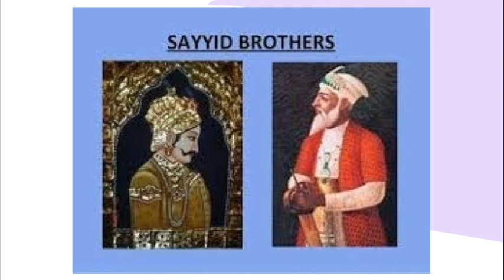The Sayyid Brothers - The Mughal Kingmakers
Hey guys, today I am going to be talking about the Sayyid Brothers. Well not all of it, just the parts where they had connections with the Mughal throne.

There were 4 Emperors during that time. The brothers had real authority and the king just merely reigned. The emperors were Farrukhsiyar, Rafi ud – Darajat, Shah Jahan II (Birth name: Rafi ud-Daulah) and Muhammad Shah.

Jahandar Shah's inglorious reign came to an early end in January 1713 when he was defeated at Agra by his nephew Farrukh Siyar.
Farrukh Siyar owed his victory to the Sayyid brothers, Abdullah Khan and Husain Ali Khan Baraha, who were therefore given the offices of wazir and nur bakshi respectively and here the connection with the throne BEGINS.

By the way, they were king MAKERS and not KINGS of the Mughal Empire.